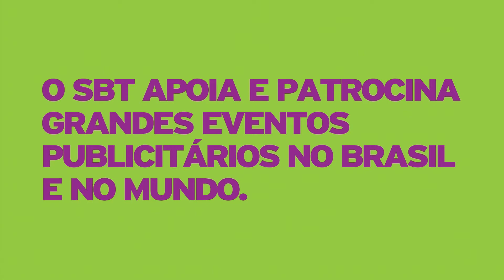sbt fiap sonorizado h264 1